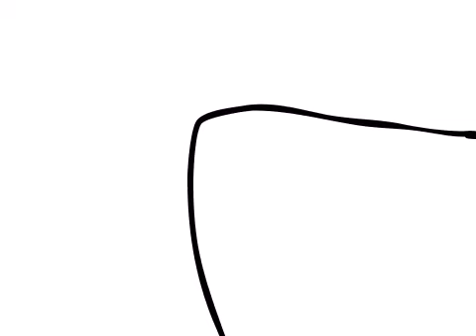A blind cat kills its self part--1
This is my wonderful new clip!